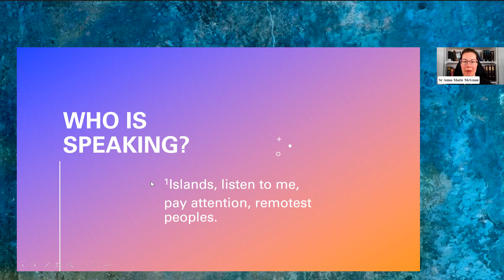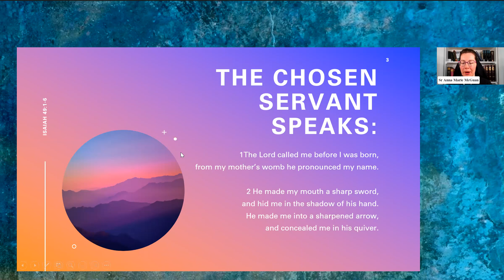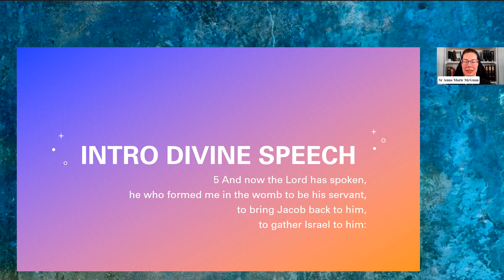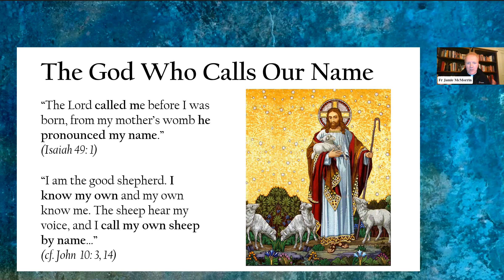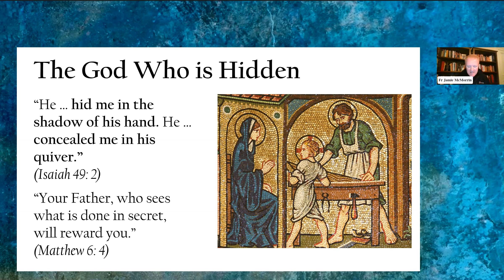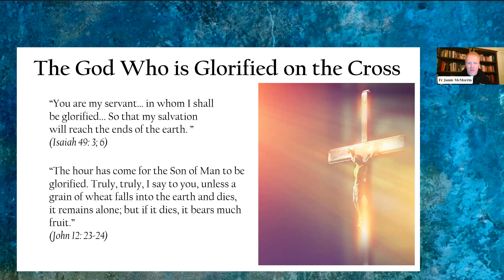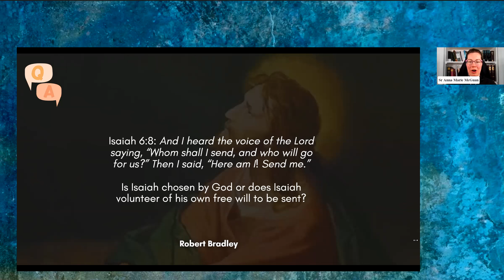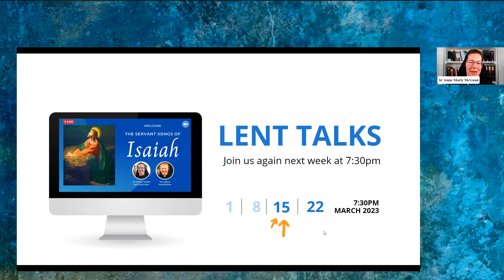Jesus as Revealed in the Prophet Isaiah - Week 2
Fr Jamie McMorrin and Sr Anna Marie McGuan continue our Lent talk series exploring Jesus as revealed in the Servant Songs of Isaiah. Join us live next week on Wednesday 15 March at 7:30pm. 2023